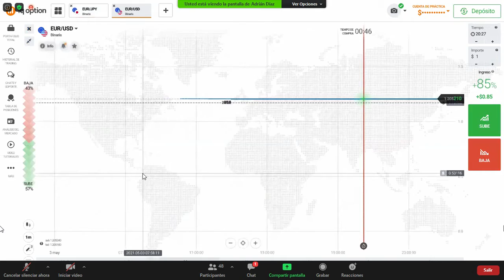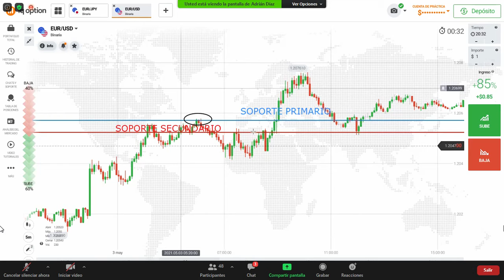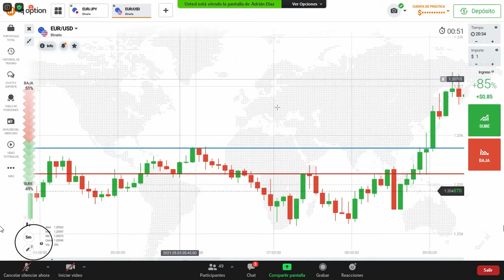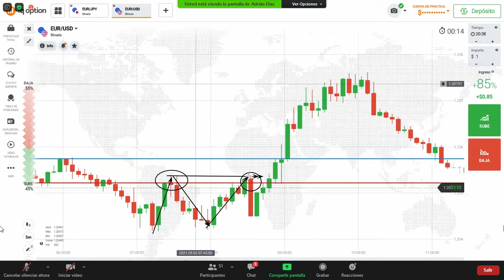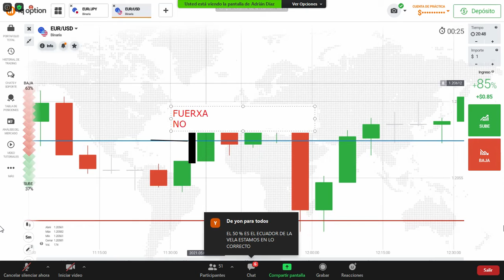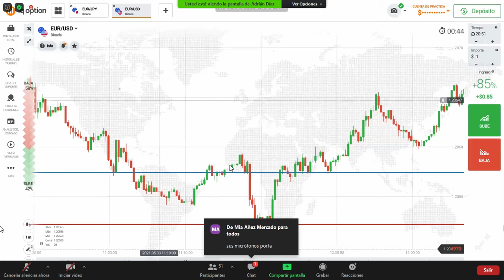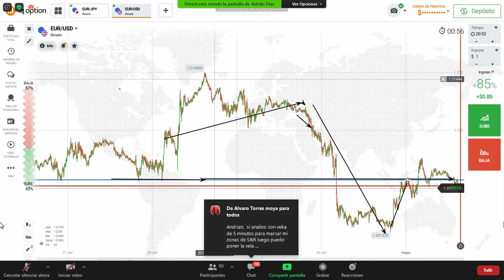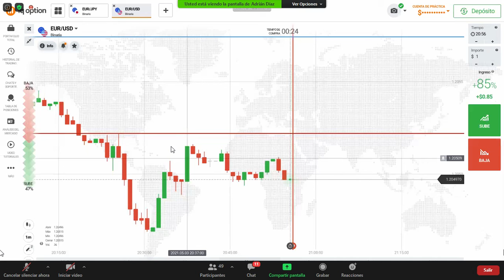Segunda Clase Traiding